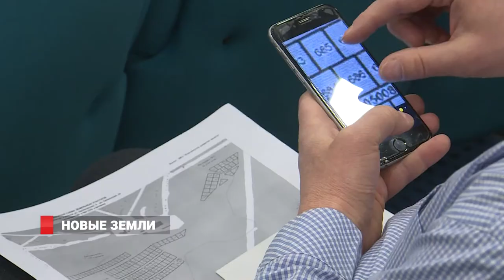Новые земли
В актовом зале администрации приморской столицы состоялась очередная жеребьевка земельных участков для многодетных семей. Ставшая сороковой по счету с 2012 года. За это время землю во Владивостоке получили уже 2016 многодетных семей.